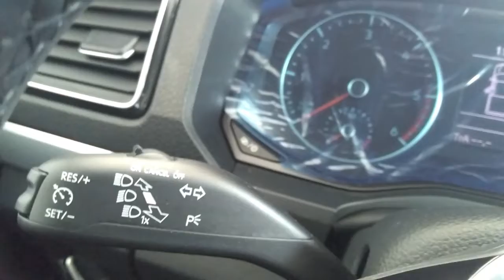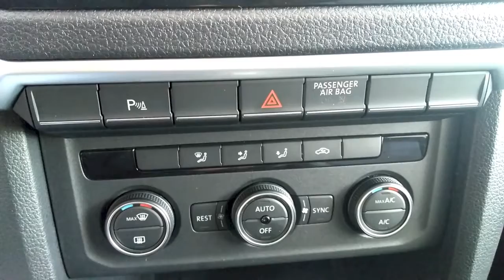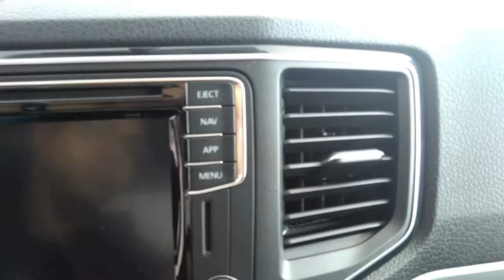Amarok 2018 reseña a fondo - Dantips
Reseña a fondo de la nueva Amarok 2018 de Volkswagen combina todo lo que puedes esperar de un vehiculo de gama alta con una gran potencia.